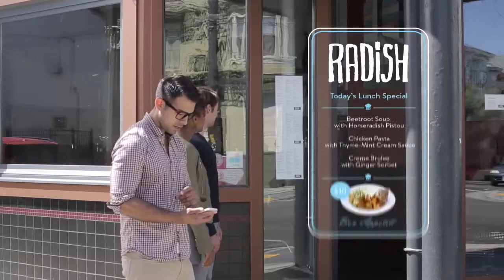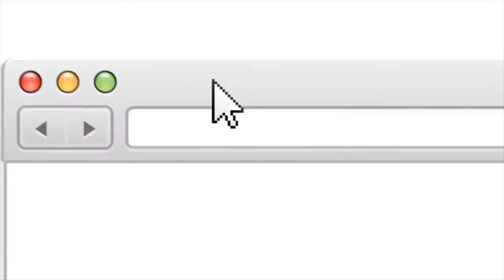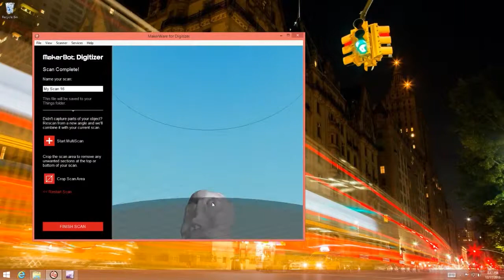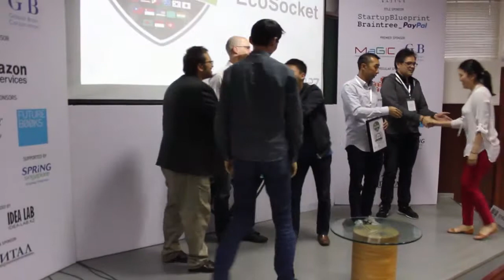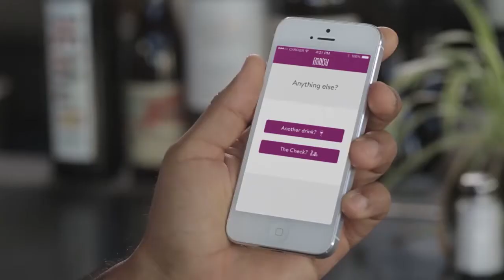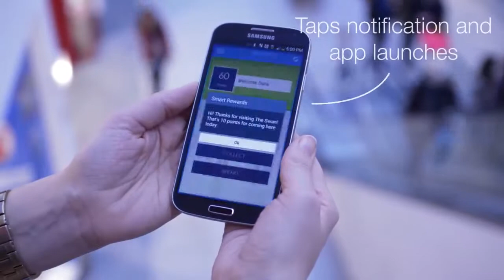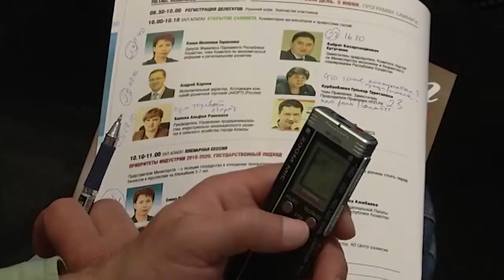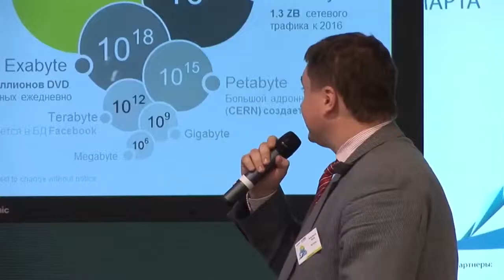The World of Startups. №16 шығарылым_2015